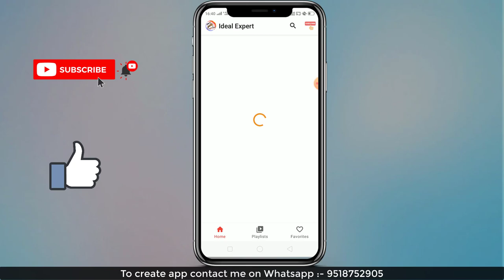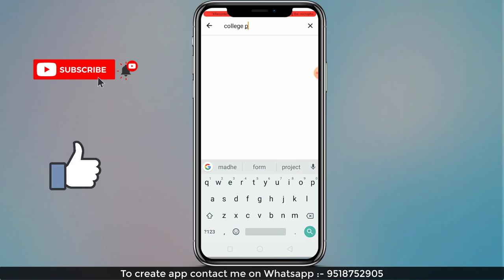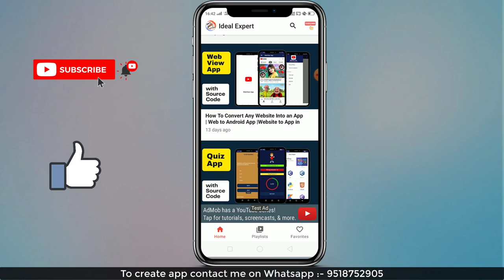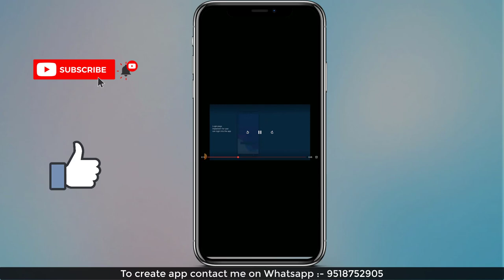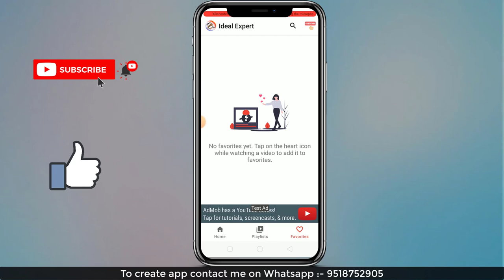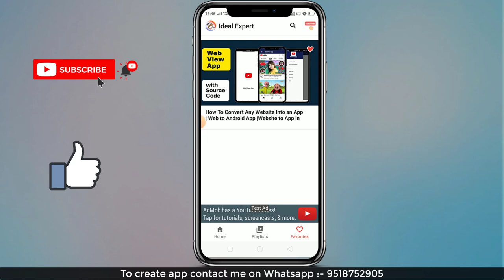Create Own YouTube Channel App | Convert YouTube channel into android app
Hello Everyone,

  Ideal  Expert.

In this video we are discussing about Convert YouTube channel into android app.

Your Question

* Convert YouTube channel into android app in android studio | Android app development

* Create Android App for YouTube Channel

* YouTube channel ka application kaise banaye

* How to Create YouTube Channel App in Android

* youtube chaneel to app

* My YouTube Channel App Maker: Create a Channel App

* Android Application for your YouTube Channel

* Convert YouTube channel into android app

* Youtube channel ka aap kaise banaye

* Convert Your Youtube Channel into App

* Make App of Youtube Channel

* How to create App of Youtube Channel

* Youtube Channel Into App

1:- Convert YouTube channel into android app in android studio | Android app development

2:- Create Android App for YouTube Channel

3:- YouTube channel ka application kaise banaye

4:- How to Create YouTube Channel App in Android

5:- youtube chaneel to app

6:- My YouTube Channel App Maker: Create a Channel App

7:- Android Application for your YouTube Channel

8:- Convert YouTube channel into android app

9:- Youtube channel ka aap kaise banaye

10:- Convert Your Youtube Channel into App

11:- Make App of Youtube Channel

12:- How to create App of Youtube Channel

13:- Youtube Channel Into App